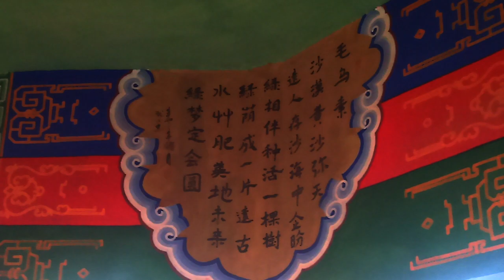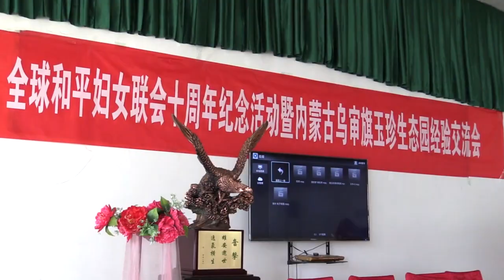Yin Yuzhen - Life in the Desert